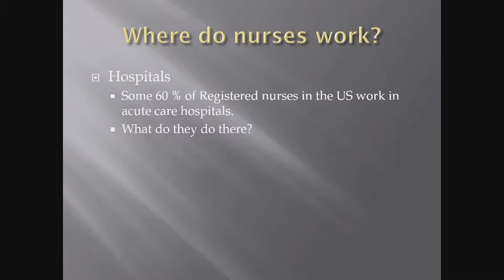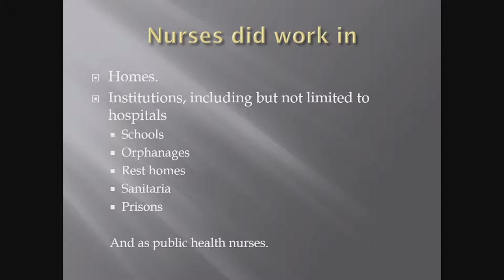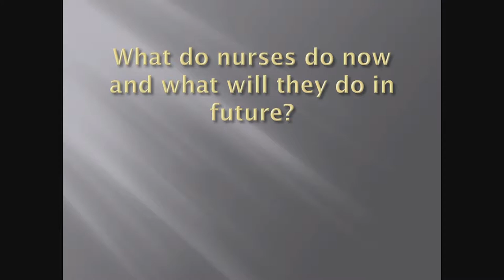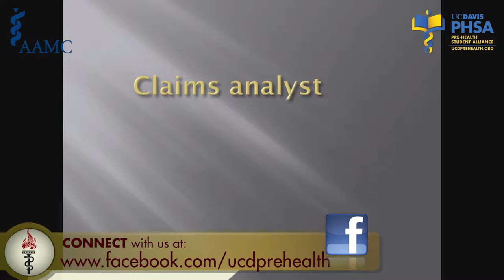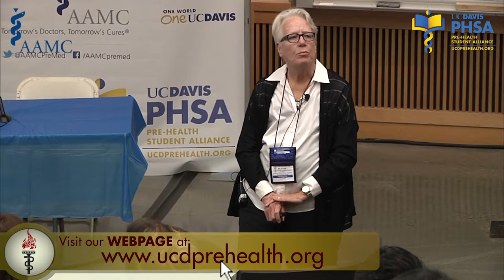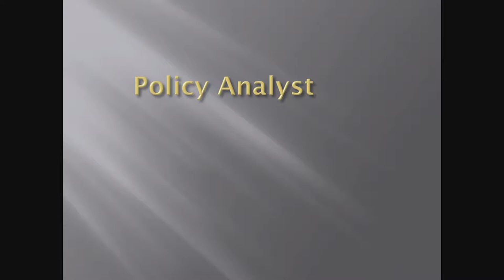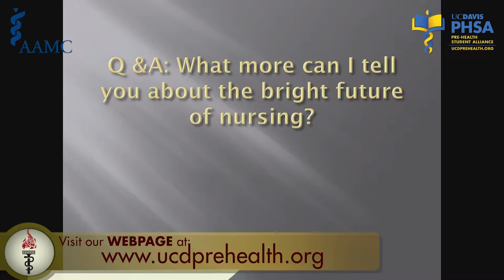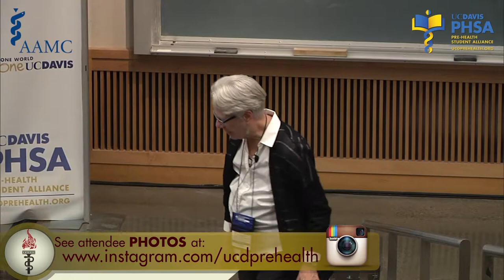Beyond the Hospital - Evolving Your Passion: Deborah Ward, PhD, RN, FAAN (2014)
Deborah Ward, PhD, RN, FAAN
Associate Dean and Health Sciences Clinical Professor, University of California, Davis - Betty Irene Moore School of Nursing

12th Annual UC Davis Pre-Health & Pre-Medical National Conference